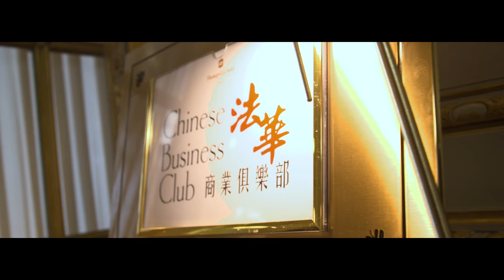Sébastien Badault au Chinese Business Club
Après Sophie Marceau, le Prince Albert II de Monaco, Nicolas Sarkozy et Emmanuel Macron, Sébastien Badault, DG Alibaba France, était l'invité d'honneur du 1er Cercle franco-chinois.

Pour trouver un partenaire chinois, exporter et vendre en Chine, cibler le marché chinois, développer son guanxi, s’implanter en Chine, développer son activité en Chine, trouver des investisseurs chinois, contacter des influenceurs chinois, faire du business avec les chinois, communiquer sur les réseaux sociaux chinois, attirer la clientèle chinoise et les touristes chinois en France, être référencé sur Baidu le Google chinois, créer un compte WeChat pour toucher les consommateurs chinois, obtenir un Visa d'affaires pour la Chine, les membres du Chinese Business Club France Chine se réunissent tout au long de l’année à Paris pour rencontrer :

Fondé par Harold Parisot en 2012 à Paris, le Chinese Business Club France Chine, un des acteurs privilégiés de la diplomatie économique franco-chinoise, œuvre au développement des relations économiques et commerciales entre la Chine et la France.